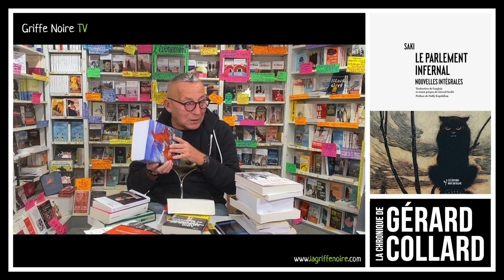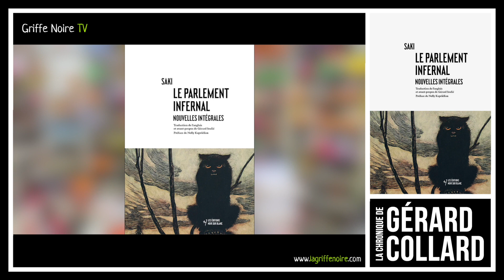[LIVRE] LA CHRONIQUE DE GÉRARD COLLARD - LE PARLEMENT INFERNAL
📚 Le Parlement infernal : Nouvelles intégrales de Saki, Gérard Joulié aux éditions Noir sur Blanc
📚 Le cheval rouge de Eugenio Corti, François Livi aux éditions Noir sur Blanc